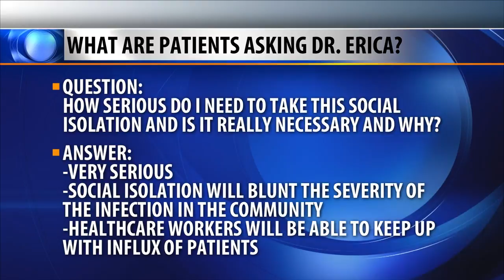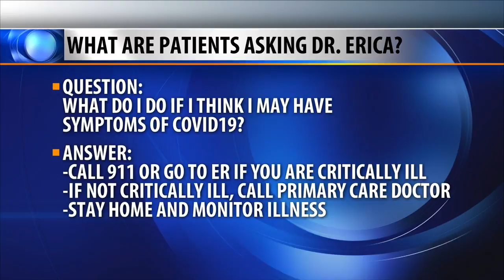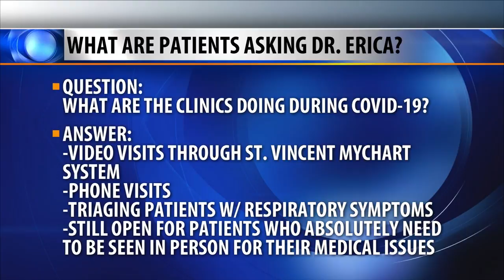Dr. Erica's most commonly asked questions on Coronavirus